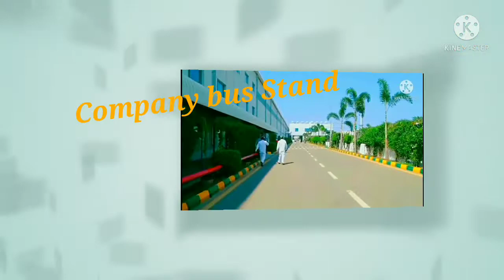Honda motorcycle & scooter india pvt ltd canteen+food facilities 2021/// Company inside views //////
Honda motorcycle & scooter india pvt ltd canteen+food facilities/small view/honda motorcycle & scooter india pvt ltd bengalore plant view/
honda canteen facilities/food facilities/cab facilities/
honda company review/ bangalore honda company canteen facilities/Narasapura(near bengalore) karnataka honda motorcycle company canteen facilities